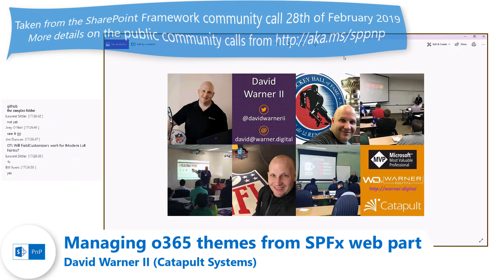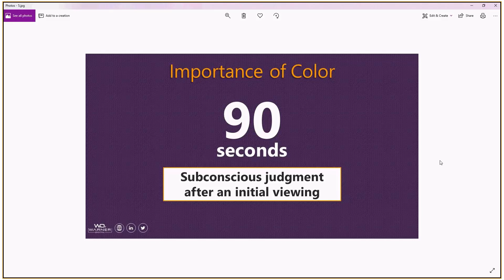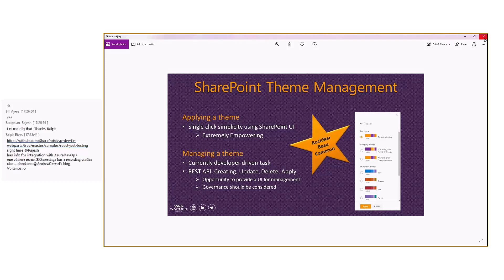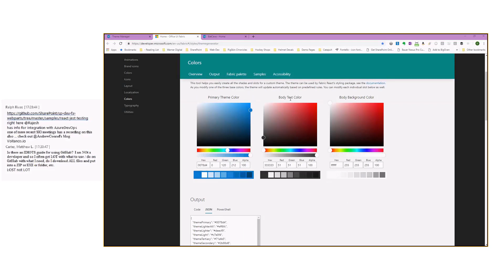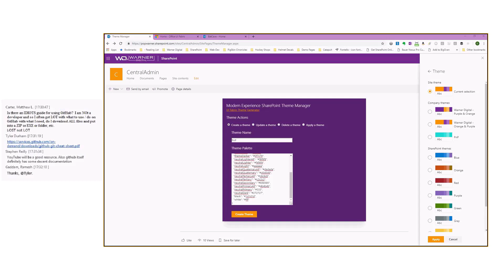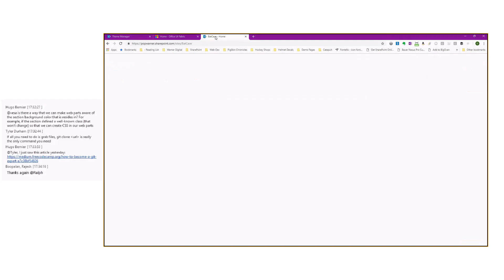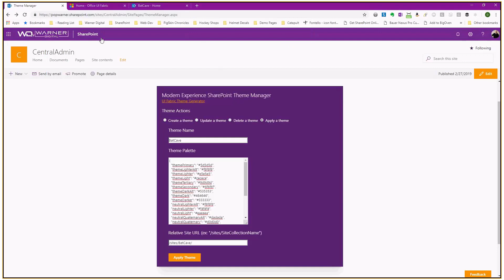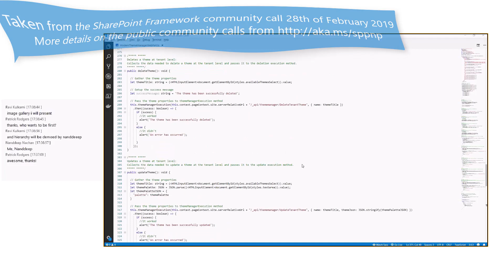Community Demo - Managing tenant themes from SharePoint Framework web part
This community call demo is taken from the SharePoint General Development Special Interest Group recording on 28th of February 2019. In this video, SPFx Yeoman extension – 21:36
David Warner (Catapult Systems) demonstrates how to build a SharePoint Framework web part, which demonstrates the usage of the tenant theme REST APIs.

David Warner (Catapult Systems) - @davidwarnerii